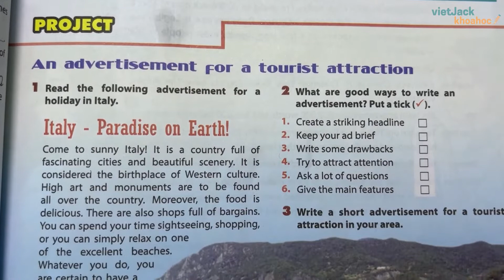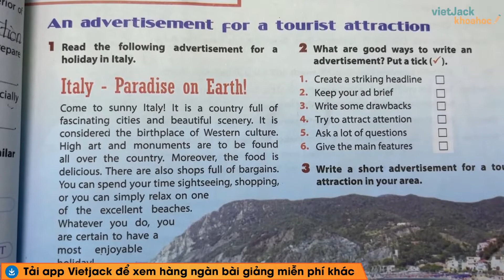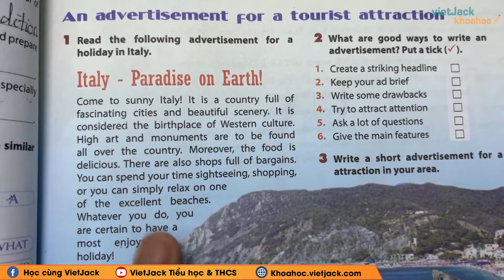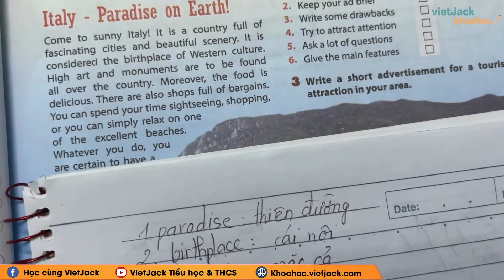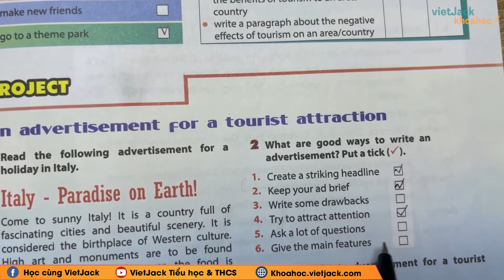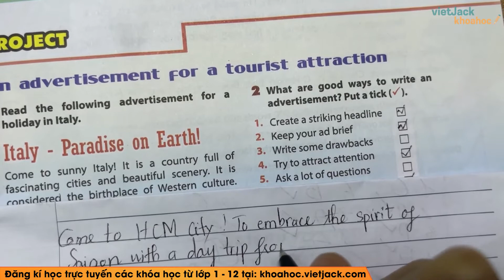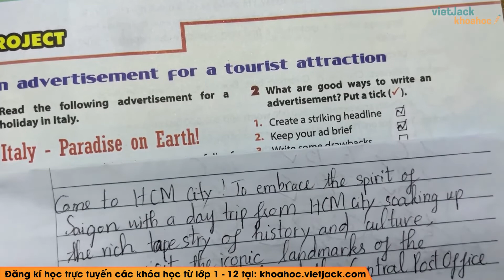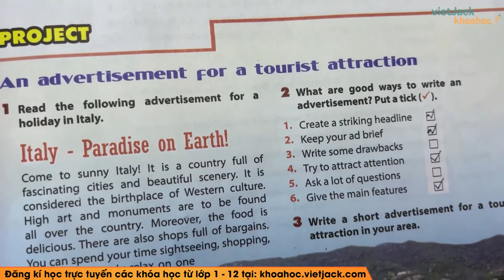Tiếng Anh 9 - Unit 8 Tourism - Project - Cô Lê Thị Nhật Bình (DỄ HIỂU NHẤT)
Tiếng Anh 9 - Unit 8 Tourism - Project

Video bài học hôm nay, cô hướng dẫn các em toàn bộ kiến thức cần nhớ bài Unit 8 Tourism - Project trong chương trình học Tiếng Anh 9 - sách Tiếng Anh Thí điểm. Cùng với đó, cô sẽ giải chi tiết các ví dụ minh họa bằng phương pháp nhanh nhất. Theo dõi bài học cùng cô để học tốt hơn nhé!